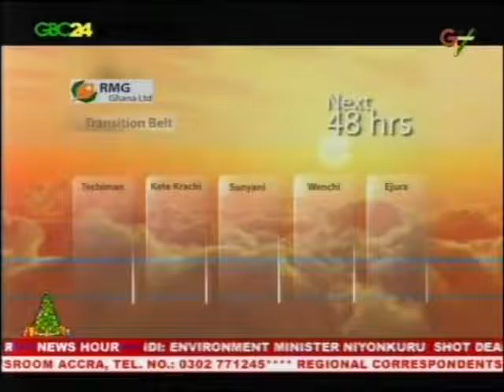GBC24 & GTV News 1st January 2017